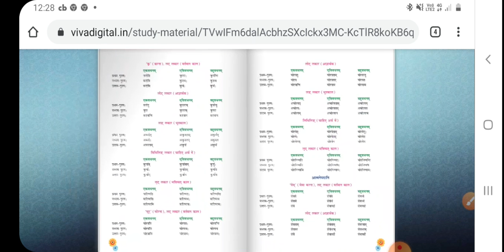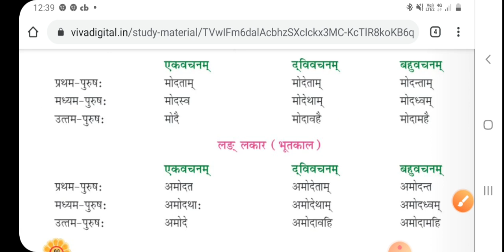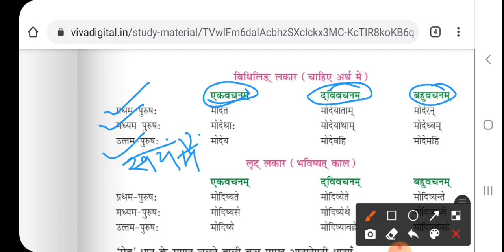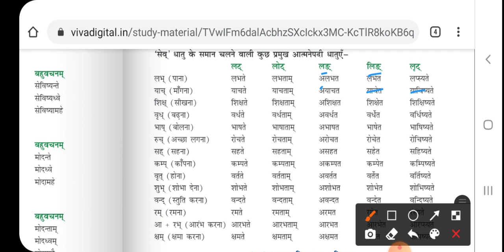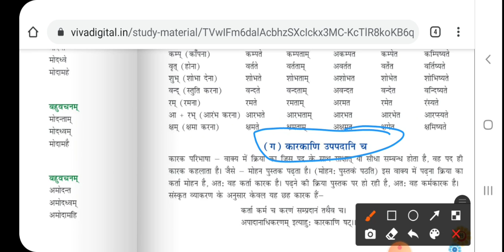topic - Aatmnepadani (vyakaranam) Date-27.10.2020 class-8th